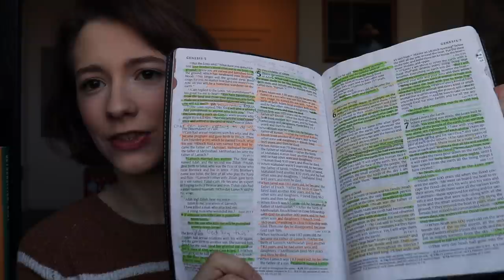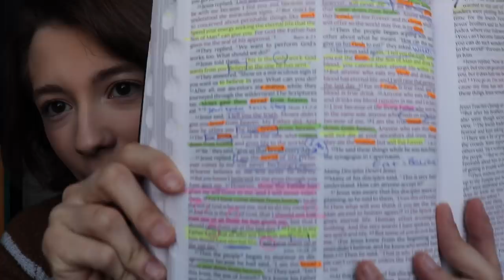Q&A | faith, jordan peterson, reverse dysphoria...